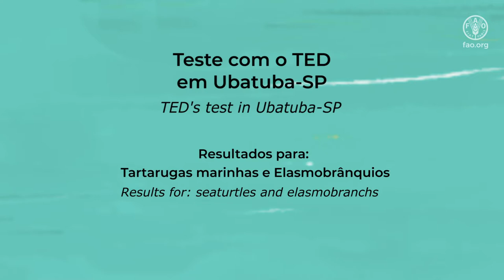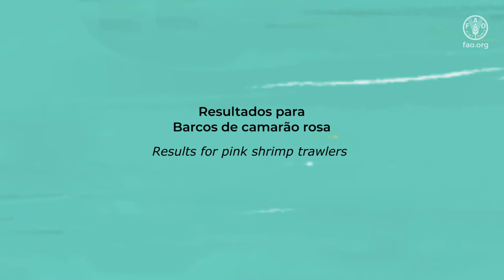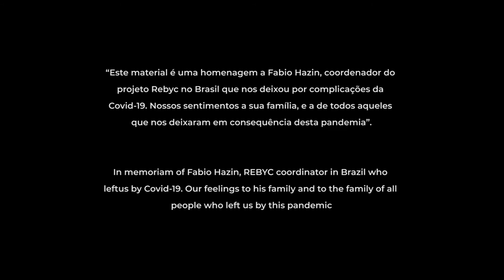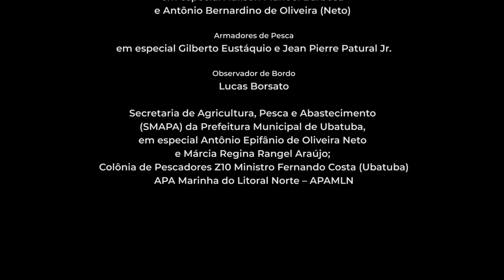Teste com TED em Ubatuba-SP, Brasil: resultados para tartarugas marinhas e elasmobrânquios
Este filme mostra os resultados do teste com TED em Ubatuba-SP para tartarugas marinhas e elasmobrânquios.